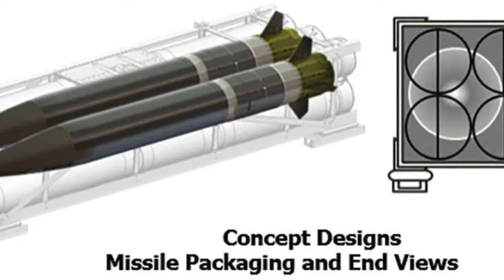У США успішно випробували ракету, яка має замінити ATACMS у 2024 році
Джерело інформації  ( Source ):

Ракета Precisiоn Strike Missile (PrSM) від Lockheed Martin
Ілюстрація ракети Precision Strike Missile (PrSM)
Дві ракети PrSM у змінному пакеті для M270A1 та M142 HIMARS